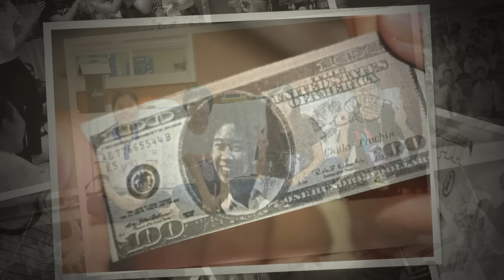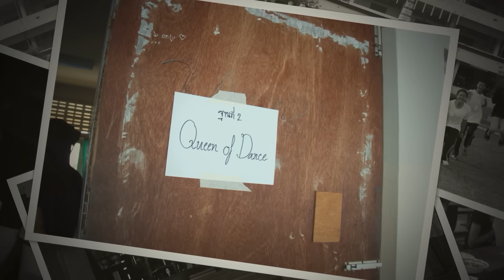ค่ายจุฬา-ปราจีนครั้งที่ 1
โครงการค่ายแนะแนวทางการศึกษา จุฬาขปราจีน ครั้งที่ 1 จัดวันที่ 14-15 มกราคม พ.ศ. 2560 ณ โรงเรียนปราจีนกัลยาณี โดยกลุ่มนิสิตนักศึกษา จังหวัดปราจีนบุรี